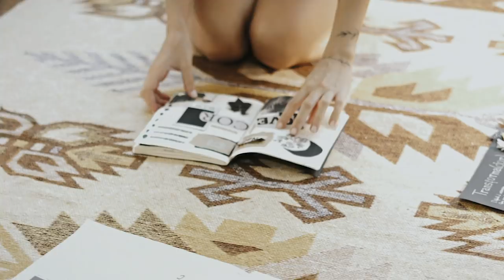Mariana Nolasco - Era amor (Teaser)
Hoje, olhando pra trás, consigo compreender melhor a perfeição de como as peças se encaixam e de como é preciso deixar ir o que não tem mais como ficar. Muitas vezes, a gente não entende muito bem na hora, mas agora me sinto pronta pra começar a compartilhar com vocês essa história que traduz tantos momentos, sentimentos e experiências, na esperança de alguma forma poder inspirá-los a buscarem cada vez mais o que realmente dá sentido à vida de cada um. ❤️

Lançamento no dia 25/9!

FICHA TÉCNICA:
Direção e Roteiro: Mariana Nolasco e Carol Yves
Direção de Fotografia e Edição: André Loureiro

Realização:
MPN Produções Artísticas®